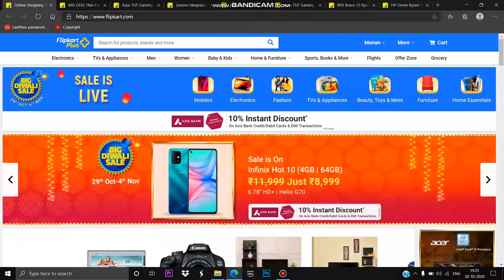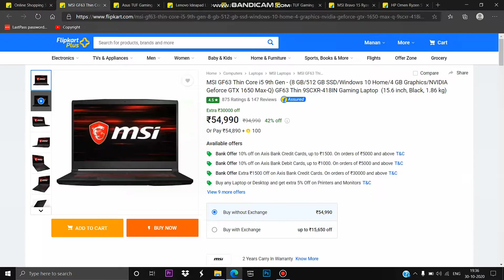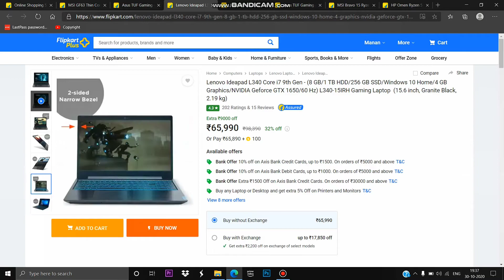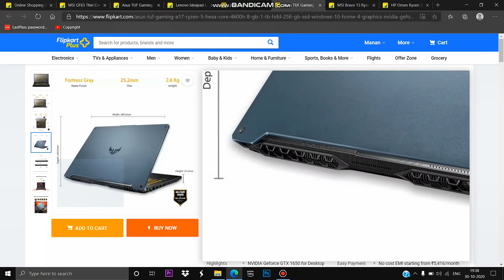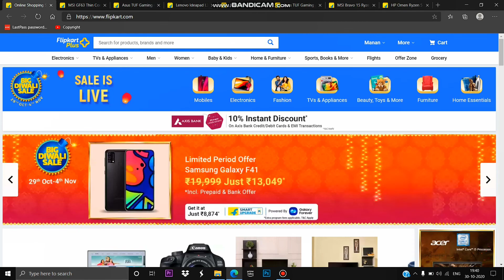Flipkart Big Diwali Sale Laptop Offers | Best Laptop Deals Flipkart Diwali Sale | Best gaming laptop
*MSI GF63 Thin Core i5 9th Gen

*Asus TUF Gaming Core i5 9th Gen

*Lenovo Ideapad L340 Core i7 9th Gen

*Acer Nitro 5 Core i5 10th Gen

*Asus TUF Gaming A17 Ryzen 5 Hexa Core 4600H

*MSI Bravo 15 Ryzen 5 Hexa Core 4600H

*HP Omen Ryzen 5 Hexa Core 4600H

'VISHUTECH' is a tech channel that's  focused on Smartphones, Pc's,Laptops and on Gadgets.
Starting from Reviews, Comparisons and Unboxings,I Post
I upload 3-4 Videos a Week with full Genuine Content on my Channel.